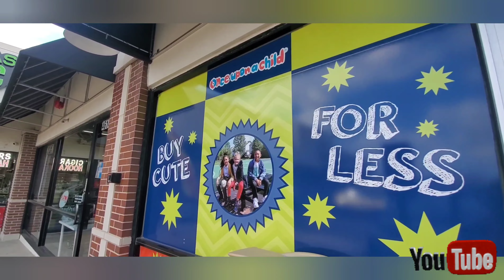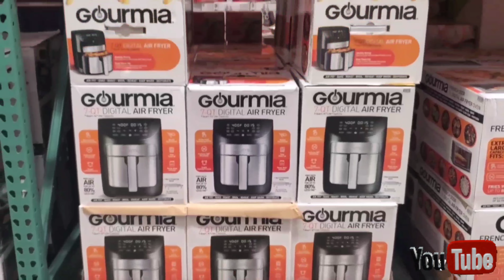Vamos de compra🥰